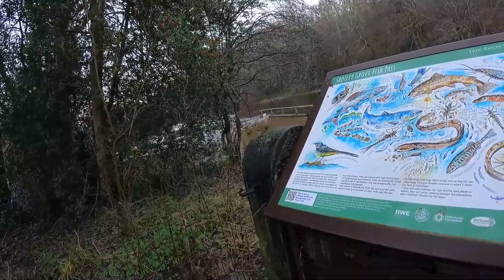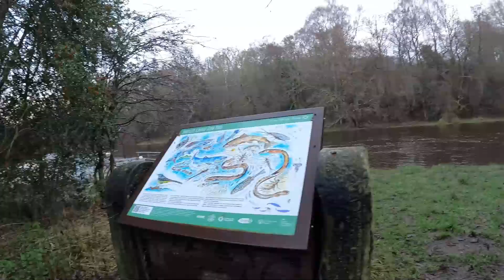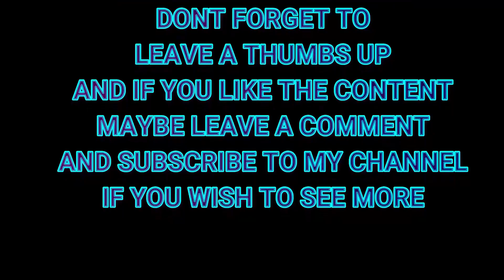ALLENSFORD PARK pt 7 31.12.2023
passed by the FISH STEPS and continued along FLOODED PATHWAYS where the RIVER had burst its banks !!